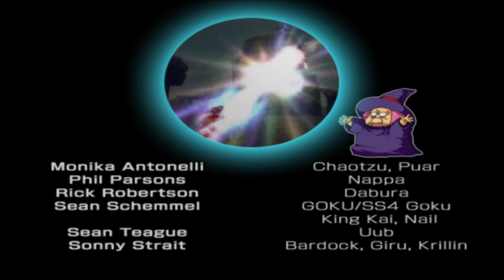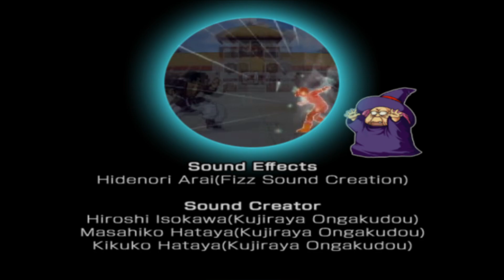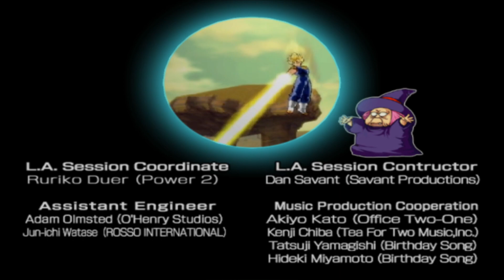Dragon Ball Z: Budokai 3 - Krillin - Story Mode - HD - 60 FPS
How To Unlock:
Android 18: Complete Krillin's DU Storyline.
Dragon Balls:
3 Saiyan Saga
4 Frieza Saga